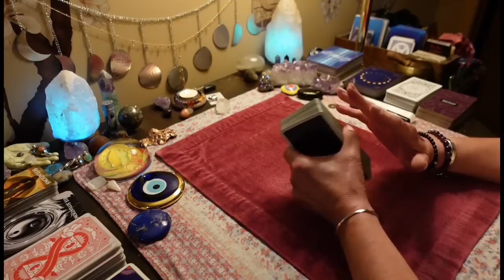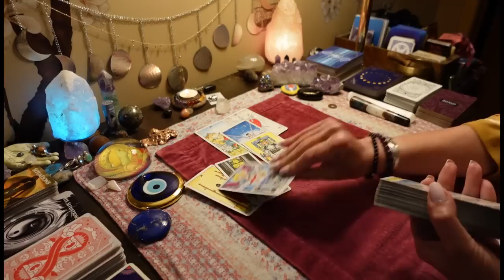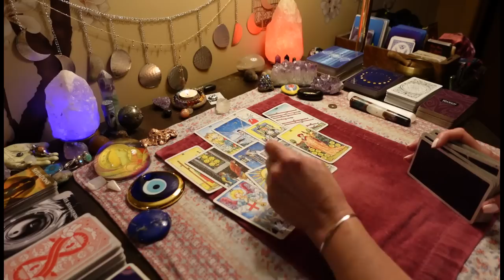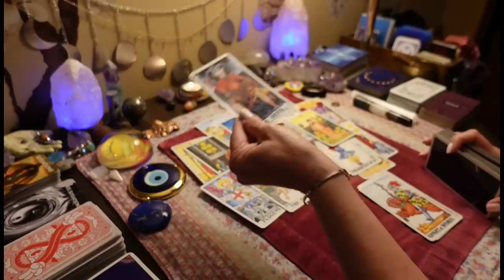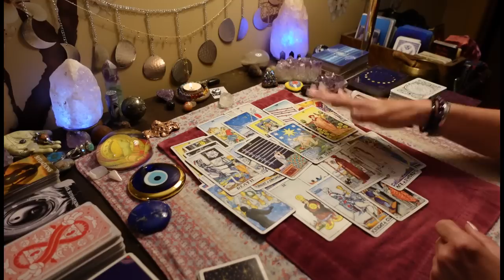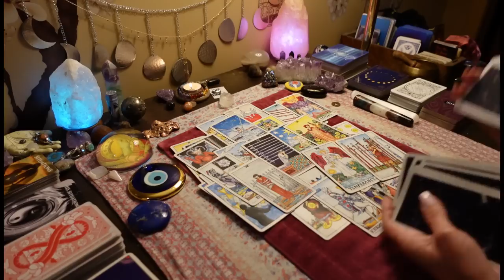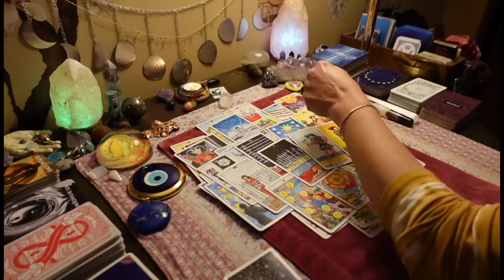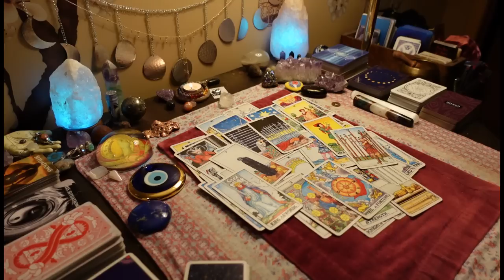LIONS GATE ENERGY: Too Much. Too Little. Too Late. This DM Is Losing It All. COLLECTIVE ALL SIGNS